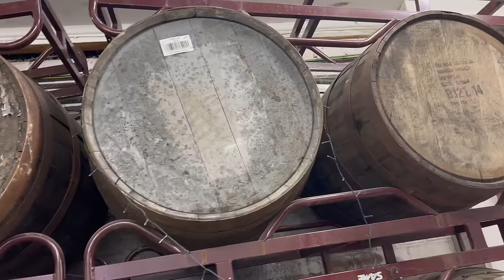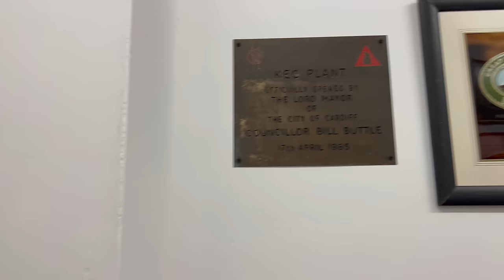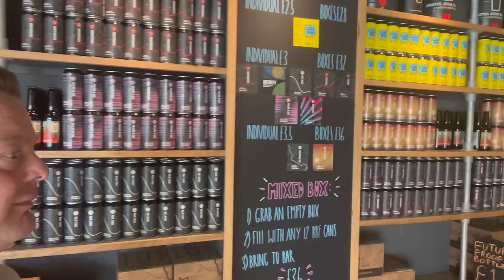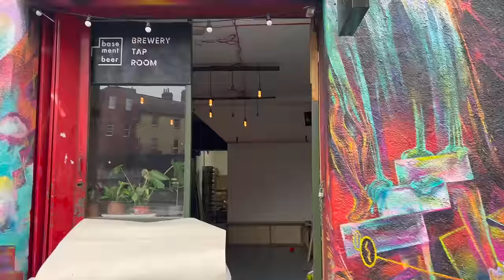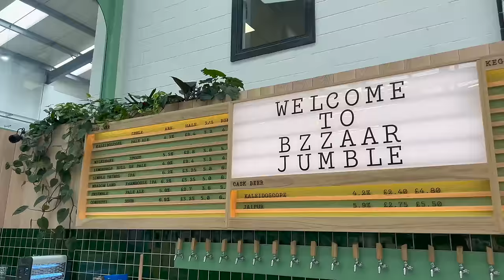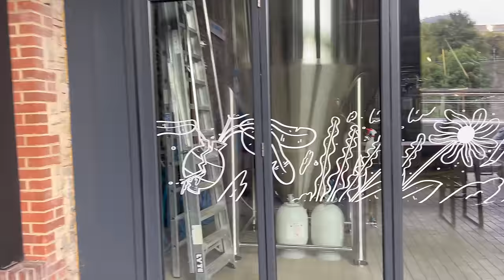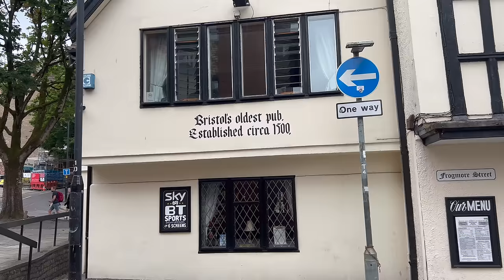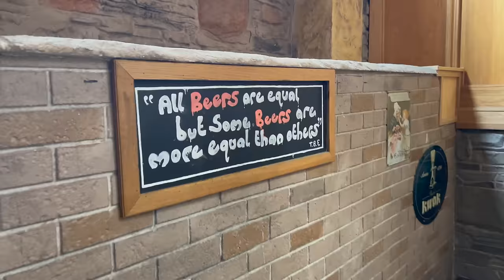Series 1 Episode 6 : The Breweries , Pubs & Bars Of Bristol |1 Hour Special Edition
Recorded In 4K Ultra HD Real Ale Craft Beer Reviews Series 1 Episode 6 The Breweries , Pubs & Bars Of Bristol *1 Hour Special Edition*